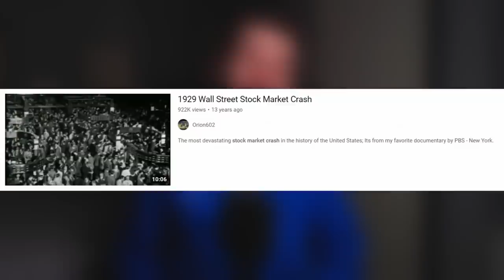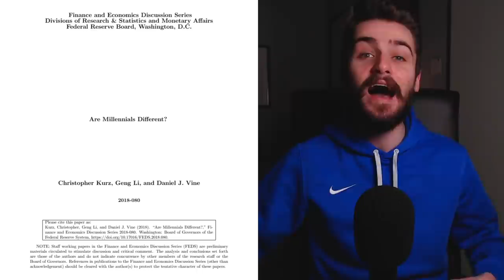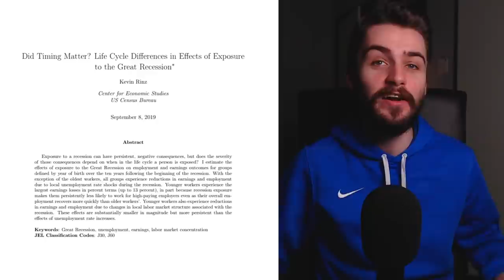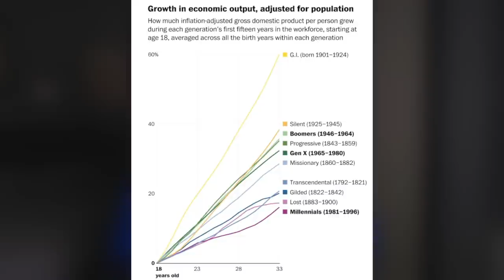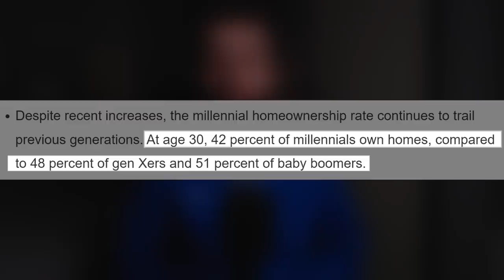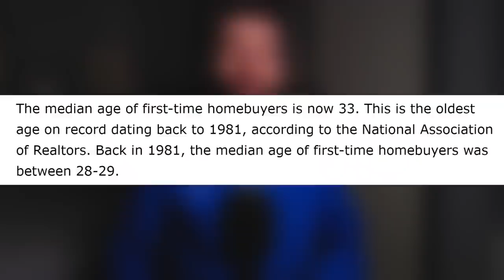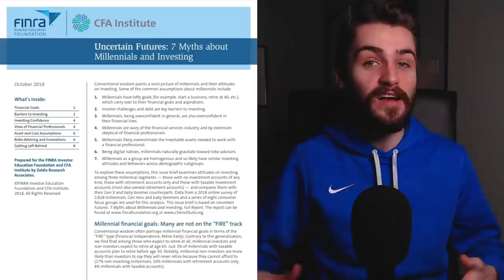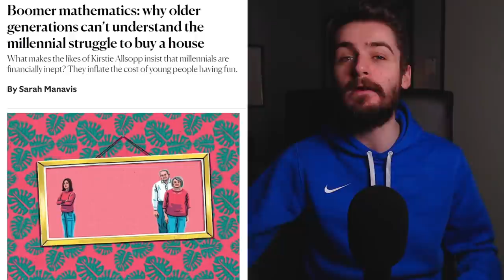Millennials: The Unluckiest Generation In History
Are the Millennials the unluckiest generation in modern history? Let's discuss how Millennials compare against Generation X and Baby Boomers in terms of earnings, assets and wealth. We'll focus on homeownership and the importance of retirement savings for the Millennial generation.

George Orwell once said “every generation imagines itself to be more intelligent than the one that went before it, and wiser than the one that comes after it”. The Millennial Generation ('Millennials') have been touted as the 'unluckiest generation in modern history'. Those born between 1981 and 1996 have been characterized by lower earnings, less assets and lower wealth than the generations which came before them (Generation X and Baby Boomers).

Millennials have been subject to both the Great Recession (2008/09) and the Global Pandemic (2020). The Great Recession left a scar on Millennial earnings, with the average Millennial currently earning 20% less than Baby Boomers at the same age (despite higher education). The Global Pandemic disproportionately impacted Millennials in terms of unemployment. The result? Millennials have experienced the worst GDP growth per person in their first 15 years in the workforce as compared to any generation since 1792.

However, not all generations are sympathetic with the Millennials. Some believe that Millennials have made poor financial decisions (centered around an abundance of expensive breakfasts featuring avocado toast) which have led them to their current situation. The woes of Millennials include income, wealth and homeownership. But to Baby Boomers and Gen X, Millennials are excessive spenders, the curators of their own demise. However, data from the U.S Federal Reserve tells us that Millennials are no different than previous generations when it comes to consumption.

Millennials can't afford a home because house prices are increasing faster than wages. At age 30, only 42% of Millennials own a home. Some Millennials believe that they are 'Generation Rent', destined to rent forever (due to affordability). For low earning, single Millennials, owning a home is something of a pipe dream. The real value of the U.S minimum wage has decreased by 31% since 1968, hardly supportive to the younger generation's aspirations (good luck saving for that down payment!).

Millennials are delaying life milestones such as marriage and having children. These events typically increase the probability of owning a home. That said, in 2021 Millennials accounted for 67% of all first-time buyer mortgage applications. Millennials born in the 1980s had also closed the deficit in wealth expectations from 40% in 2016 to 11% in 2019. Younger Millennials still trailed expectations by 50%. We also know that Millennial households are among the most prosperous of the last 50 years (due to greater workforce participation by women and higher earnings).

Clearly, the Millennials are a complex generation with many challenges to overcome (including educational and wealth inequalities). On top of the pressures of getting on the housing ladder, Millennials also need to consider their retirement savings (more so than any other generation in history). The social security and state pension systems are not sustainable. Plus, with the move away from defined benefit pension schemes, the burden is very much on Millennials to invest for the future.

0:00 Introduction
0:46 Misconceptions
3:31 The Data
12:17 My Thoughts

This video includes my own opinions (which do not reflect the opinions of said companies). Investing involves a risk of loss. Nothing mentioned in this video should be construed as financial advice.